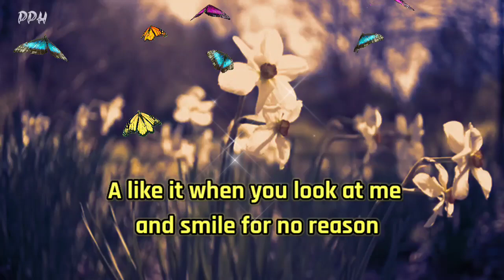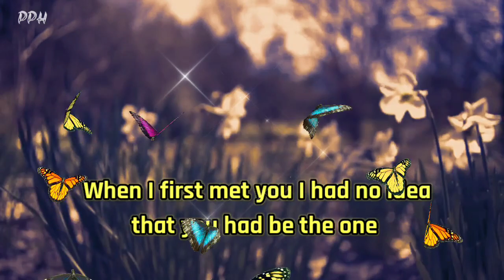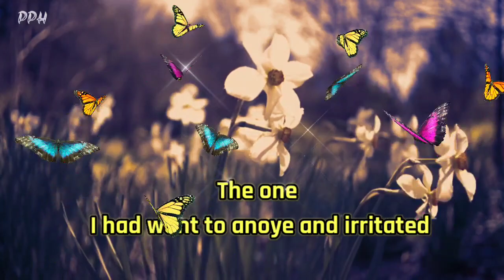Dm to df 🔥" this morning I was sad " dm to df tarot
👇 music credit 👇
I'outlander x julienjulien merchal - ideal
Provide by Lofi Records

Thanks.